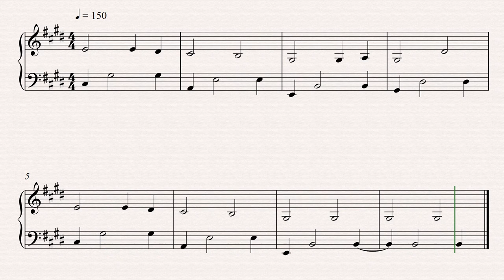Adel Tavil DNA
Piano Cover Neu